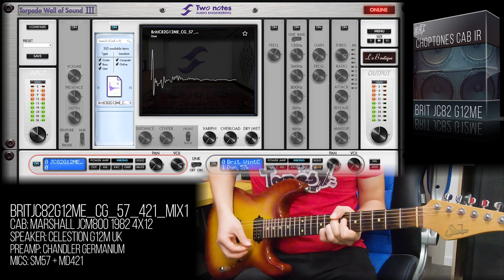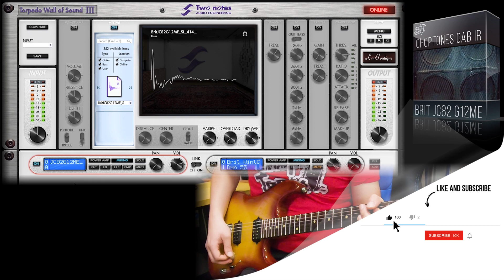Cabinet IR | Brit JC82 G12ME | Playthrough (Marshall 4x12 + Celestion G12M UK)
Playthrough played with Brit JC82 G12ME Choptones Cabinet Impulse Response Pack. Based on a Marshall 4x12 JCM800 1982 loaded with Celestion G12M Made in England. We used Kemper DI as preamp. Check it out!

Guitar used -
Suhr Classic